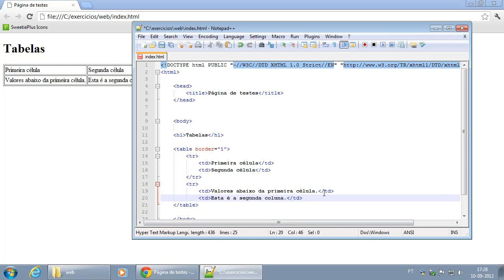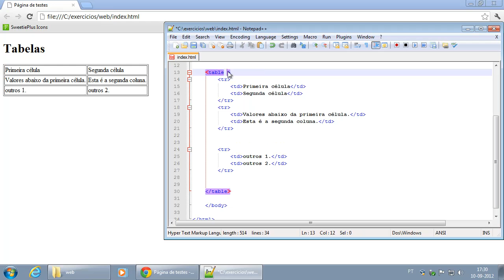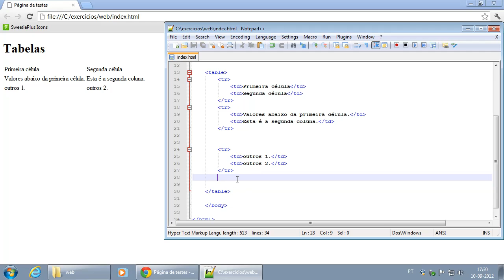017 Criando tabelas com as tags 'table', 'tr' e 'td'